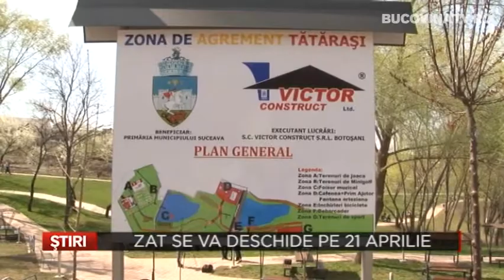ZAT se va deschide pe 21 aprilie